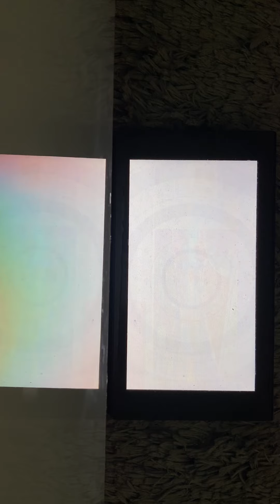Je joue enfin sur switch à fall guys!!